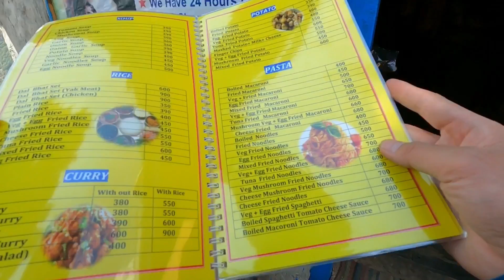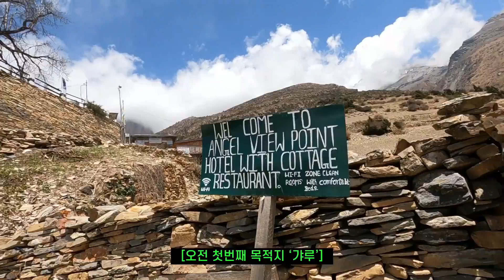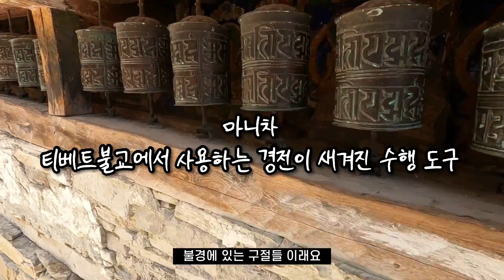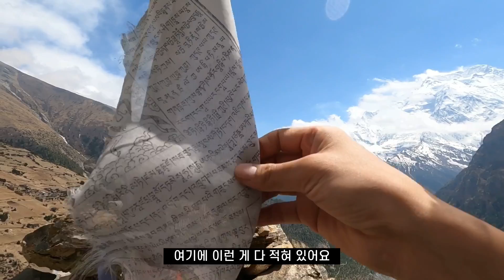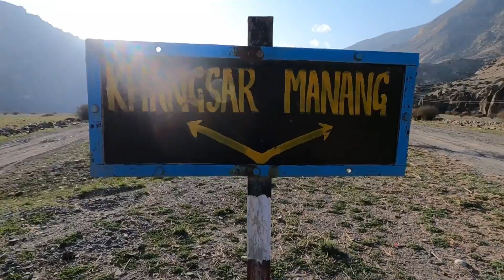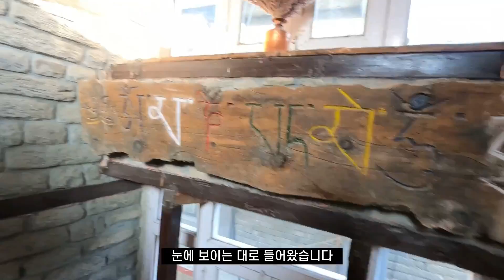폭우로 다 무너진 트레킹 코스..이걸로 버텼다 | 안나푸르나 서킷 3일차 [네팔 EP.5]🇳🇵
이번편은 이곳 안나푸르나와 티벳불교에 관해 알려즈리고 싶은게 많아 혼자 정보만 떠든 것 같네요 ㅠㅠ
언젠가 떠나실 분들을 위해 최대한 현장감을 느끼실 수 있게 편집하였으니 재밌게 봐주세요!

안나푸르나 서킷 3일차
어퍼피상-갸루-나왈-뭉리-브라가-마낭

어퍼피상-갸루(5.6km/3H30/진저레몬티)
갸루-나왈(5.1km/1H30/점심)
나왈-뭉리(6km/2H/-)
뭉리-브라가-마낭(3.7km/1H/저녁)

종합
3300m-3820m-3520m / 8H / 30,248

마낭 숙소
틸리초호텔